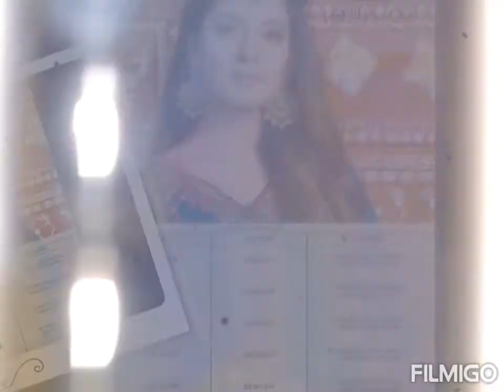LOTUS VOL 3 BY MEGHALI SUITS JAM SATIN ETHNIC SALWAR KAMEEZ DESIGNS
MEGHALI SUITS
LOTUS VOL 3
6 PC